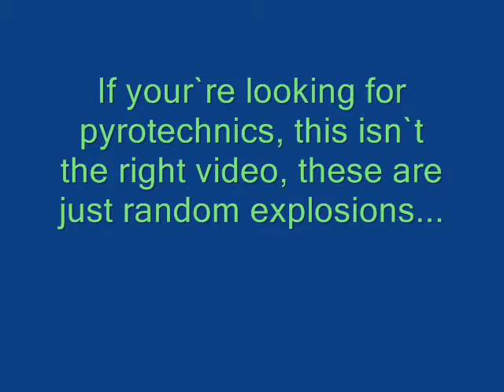Explosions Compilation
These are some awesome explosions me and a friend made.
Oh.